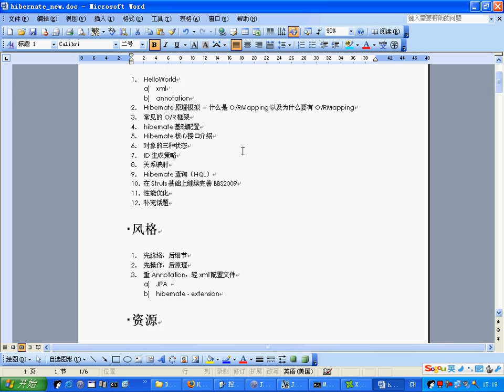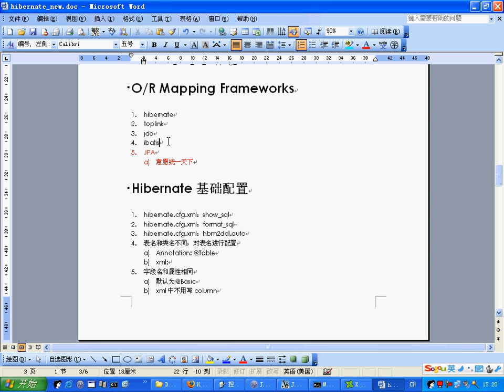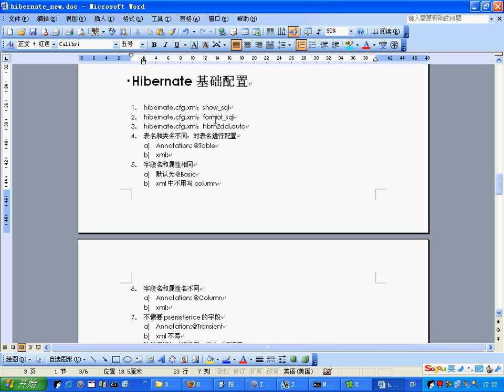008 尚学堂中国最专业JAVA培训机构 Hibernate3 3 2 常见OR框架简介